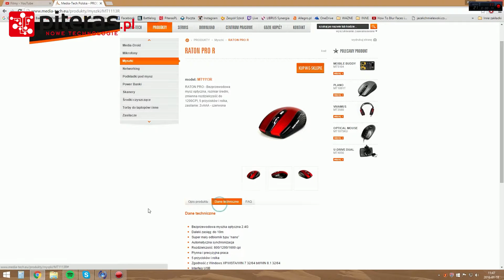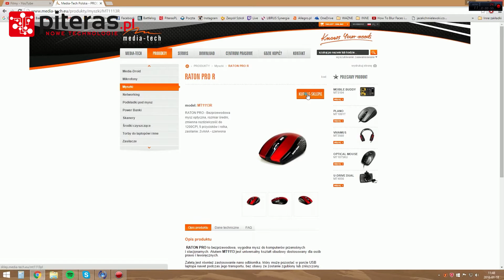Media-Tech RATON PRO - MT1113 - Recenzja PL